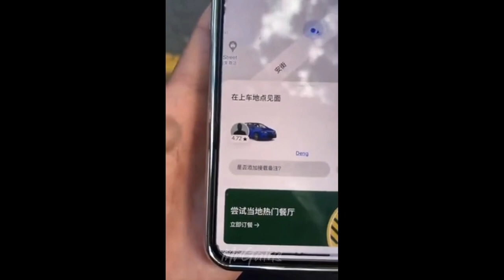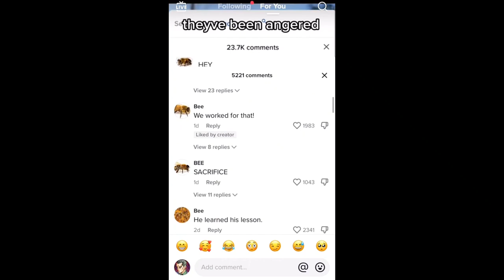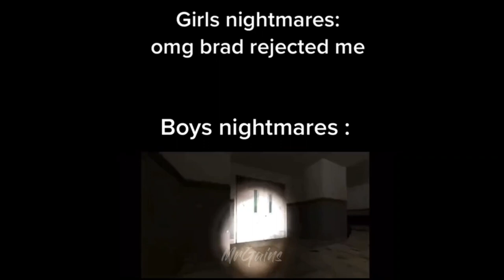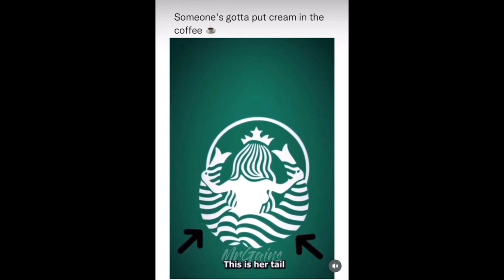offensive memes that if ylyl v29